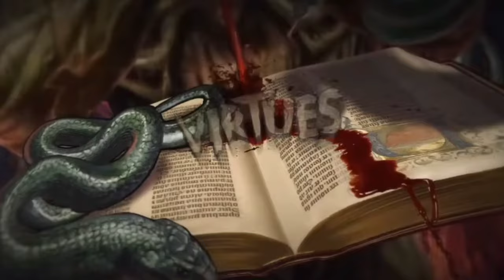Suicidal Angels "Profane Prayer" Album Review (Is this the best Thrash Metal Album of 2024 so far?)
In this video, I will delve into Suicidal Angel’s latest album, "Profane Prayer," released on March 1st, 2024, via Nuclear Blast records. With nine tracks spanning 48 minutes, this offering from the Athens-based thrash metal outfit promises a deep dive into their signature sound.

Kicking off with "When the Lions Die," the album immediately establishes itself as melodic thrash metal akin to Kreator and Amon Amarth, featuring dynamic shifts and mosh-worthy breaks. "Crypts of Madness" follows suit, blending aggression with Slayer-esque tempo changes, while "Purified by Fire" delivers relentless thrash intensity tempered by melodic interludes.

"Deathstalker," featuring guest musicians, stands out with its harmonized leads and mid-paced structure, incorporating clean vocals for added depth. The title track, "Profane Prayer," returns to straightforward thrash metal, showcasing the band's adeptness at crafting fast-paced, aggressive compositions.

"The Return of the Reaper" and "Guard of the Insane" maintain the album's momentum with catchy hooks and relentless energy, while "Virtues Of Destruction" offers a short, explosive burst of thrash intensity reminiscent of early Sepultura.

The album's culmination, "The Fire Paths of Fate," diverges from the established formula, featuring dissonant passages, Middle Eastern influences, and a sprawling runtime. Despite its departure from conventional thrash, it delivers a captivating blend of atmosphere and aggression.

In conclusion, "Profane Prayer" emerges as a strong contender for the title of the best thrash metal album of 2024. While other releases may offer more extreme experiences, The Angels' balance of melody, tempo changes, and accessibility make this album a standout.

For more thrash metal reviews, check out my thoughts on Morbid Saint's "Swallowed by Hell."